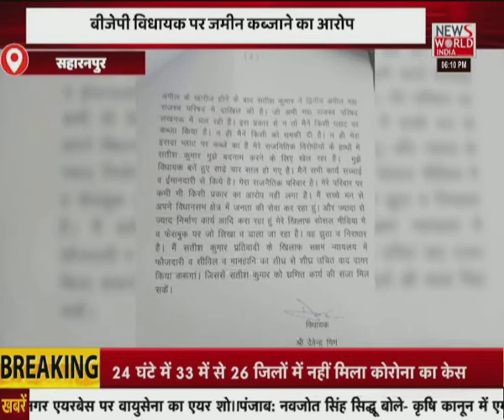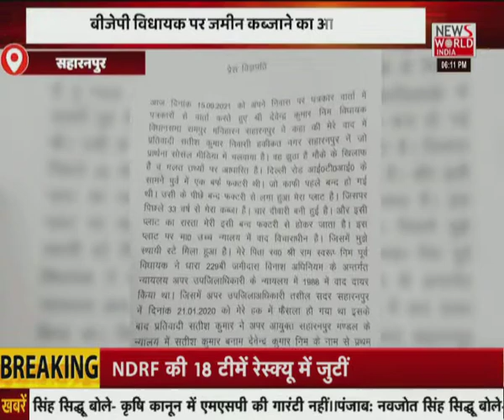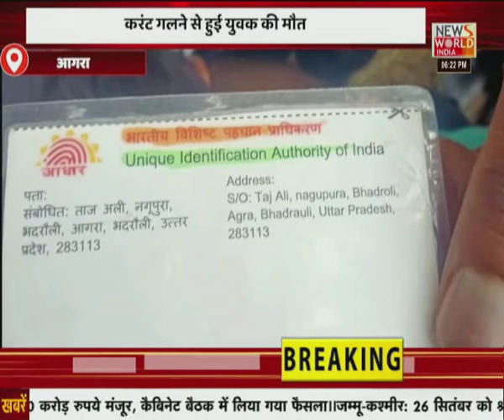उत्तर प्रदेश की खबरों का मेगा बुलेटिन... सिर्फ न्यूज वर्ल्ड इंडिया पर । News World India